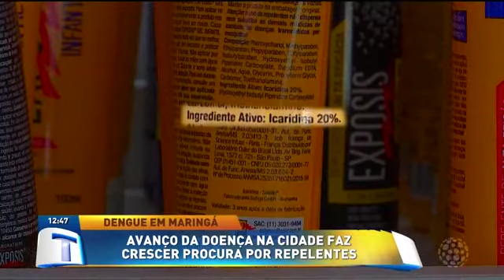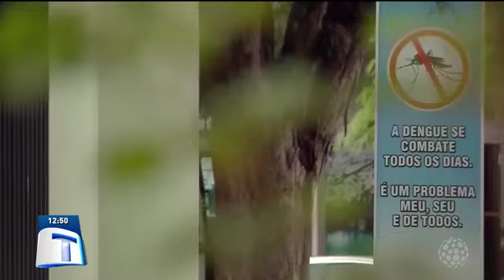Avanço da dengue faz crescer a procura por repelentes - Tribuna da Massa Maringá (19/02/2020)